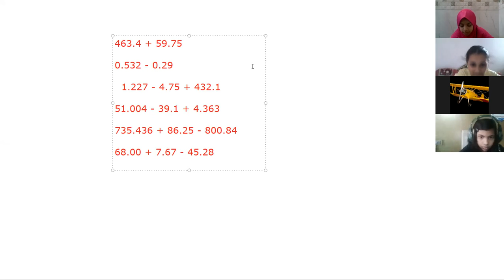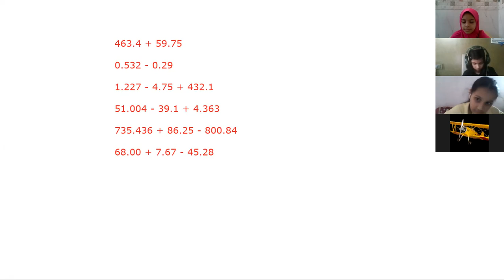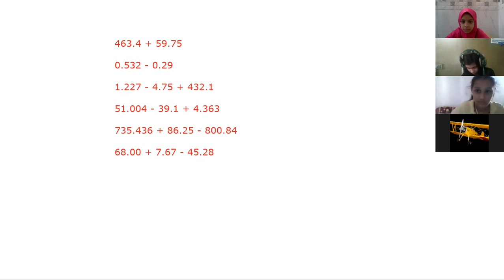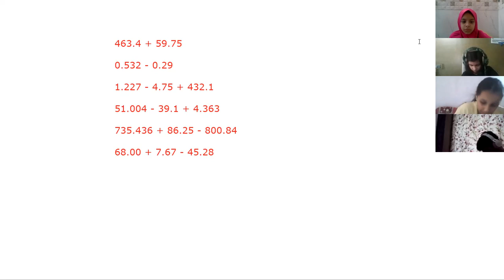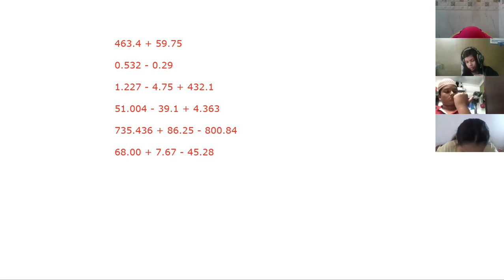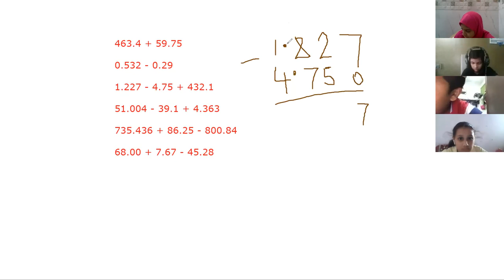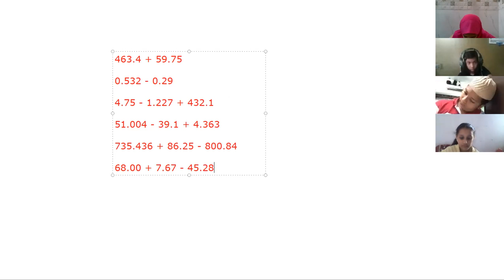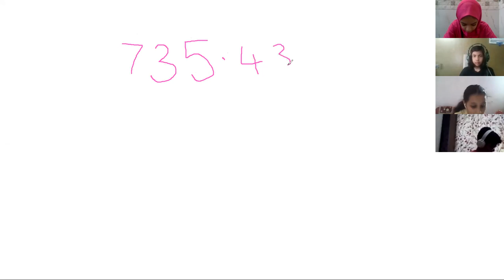Wright 110321 Maths Decimal Addition subtraction revision